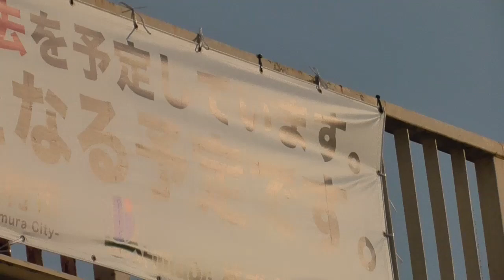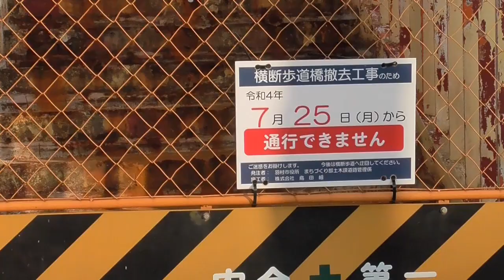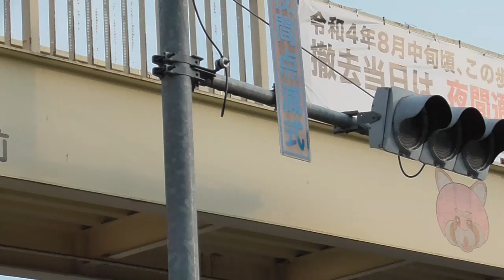羽村市ヒノトントンZOO前の歩道橋が撤去されます。羽村動物園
羽村市HPから
市道第201号線（動物公園通り）横断歩道橋撤去工事に伴う夜間車両通行止のお知らせ

夜間車両通行止のお知らせ
これまで多くの方に利用に利用していただいた動物公園前の横断歩道橋については、昭和52年の架設から45年か経過し、老朽化が著しいことから、撤去工事を行っています。

撤去工事に伴い下記期間について、夜間車両通行止を行います

工事中は何かとご不便をお掛けすることになりますが、安全施工を第一に実施いたしますので、皆様方のご理解とご協力をよろしくお願いいたします。

概要
【工事場所】　羽村市富士見平2丁目10番地内

【夜間通行止期間】　令和4年8月18日（木曜日）から令和4年8月26日（金曜日）　（土曜日・日曜日を除く）（雨天順延）

【施工時間】　午後8時から午前6時

【工事概要】　歩道橋撤去工・運搬工